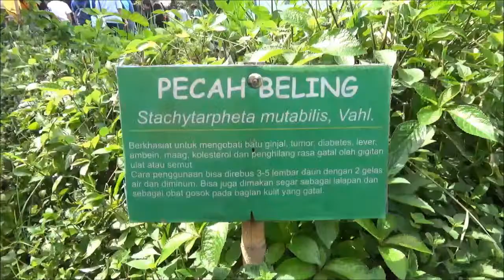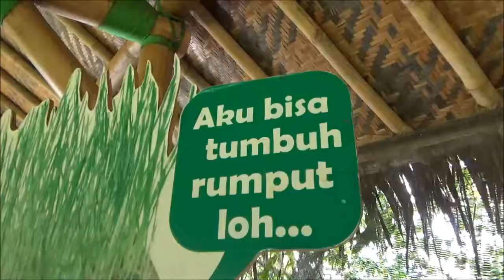Kampung Horta Ciomas Bogor, tempat nya pembuatan boneka horta